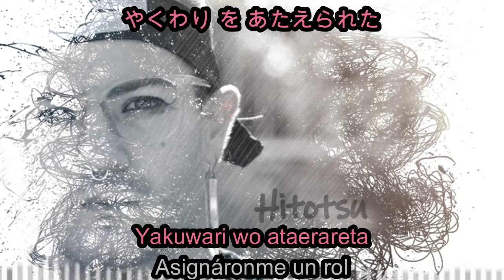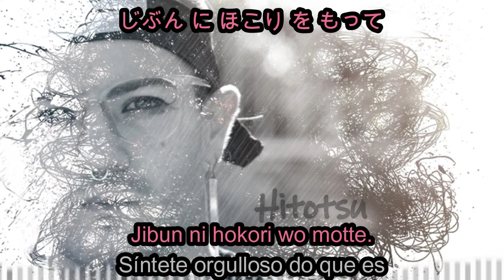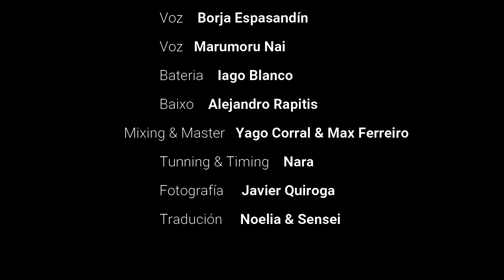Freak GZM - Hitotsu (Lyrics Official Video) Sub Galego (Original Anime Ending Song)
Ending complementario de WIU.

Espero que vos guste!